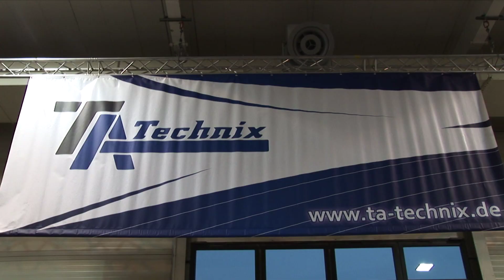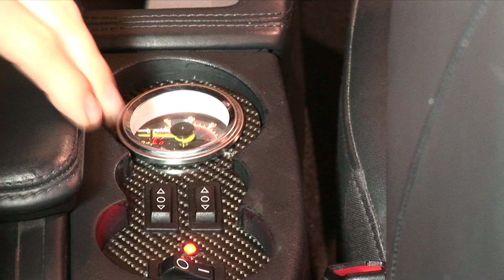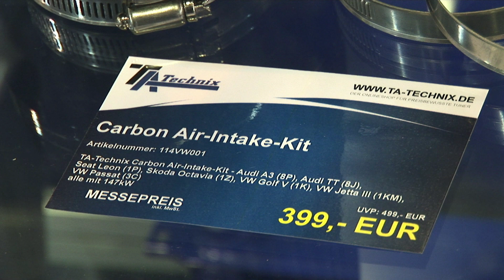TA-TECHNIX - ESSEN MOTOR SHOW 2015